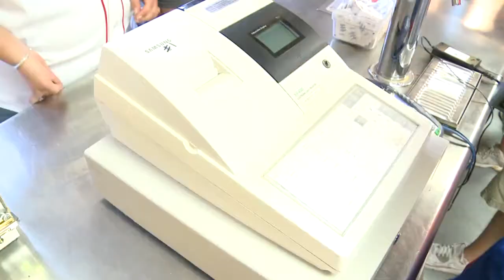Isotopes Home Opener